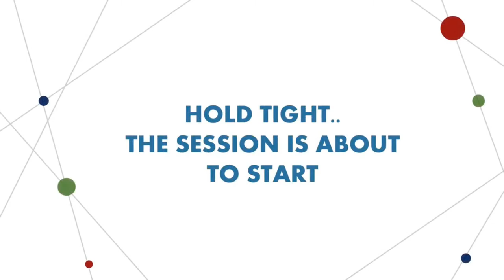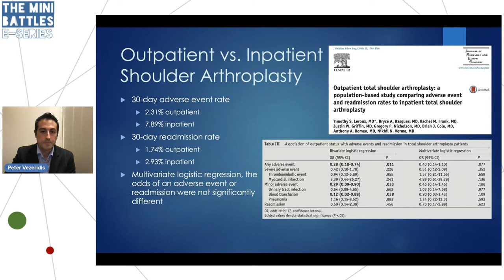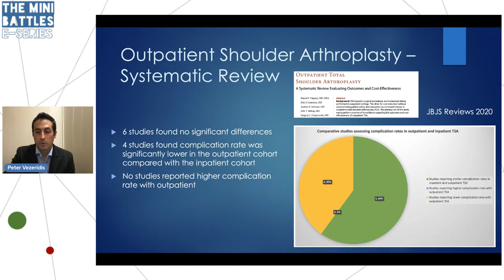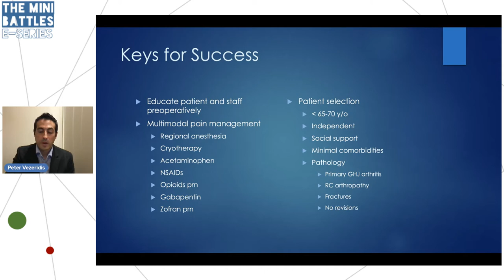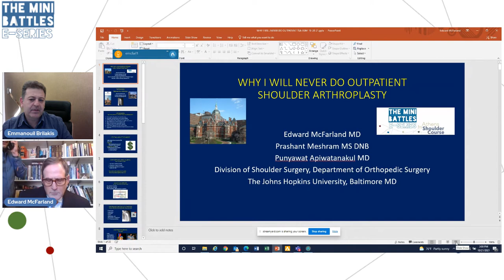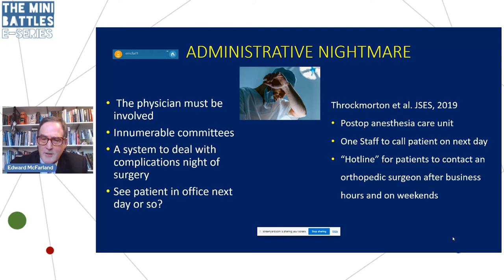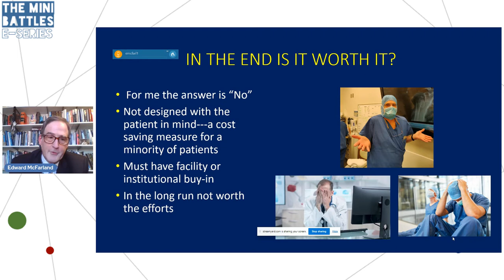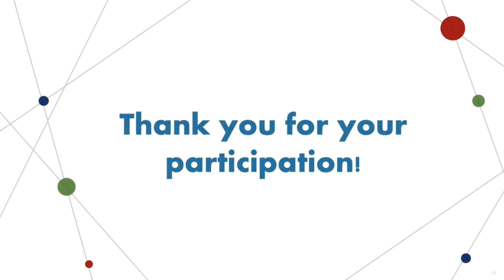Mini Battles #7: Outpatient Shoulder Arthroplasty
Guest Surgeons: Peter Vezeridis | Edward McFarland
Commentators:John Feroussis | Eirini Sarri
Moderators: Manos Antonogiannakis | Manos Brilakis